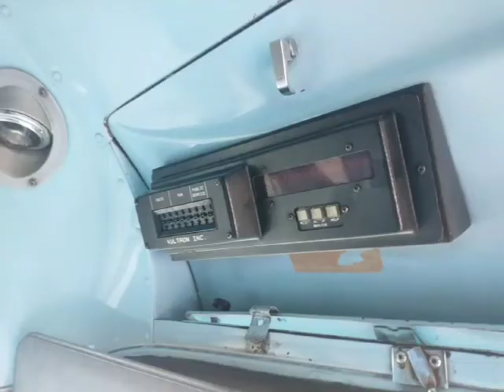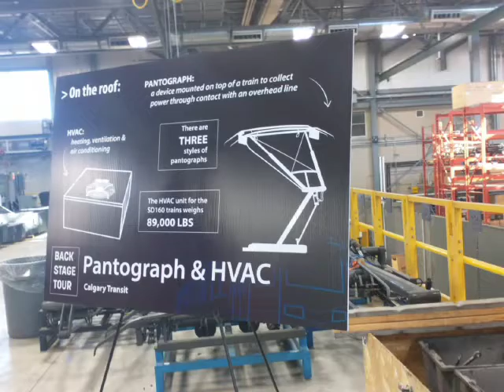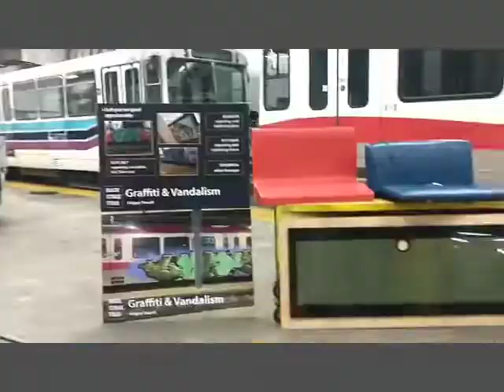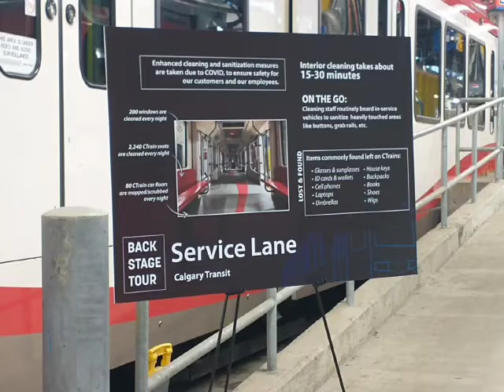C-train Backstage Tour | Oliver Bowen Maintenance Facility | Calgary Transit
Hello AU's Vlog fam,
I am back with an another video after a while. Hope everyone is doing well!

Today is a unique video, on October 1st 2022, Calgary Transit opened their doors to the public of their Oliver Bowen Maintenance Facility yard. Different variety of parts of a train consist, equipment's used were demonstrated.

Have an awesome day! New video is also on the way!